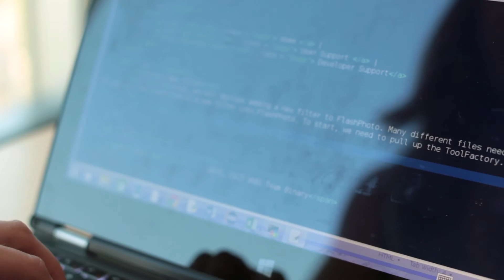CSE Student Voices: Emily Ruetz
Emily Ruetz, computer science major, talks about University’s computer science program, her participation in a learning abroad opportunity to Spain, and her goal to integrate technology in the schools to make learning more interactive and fun.